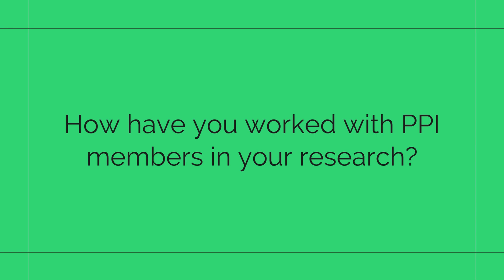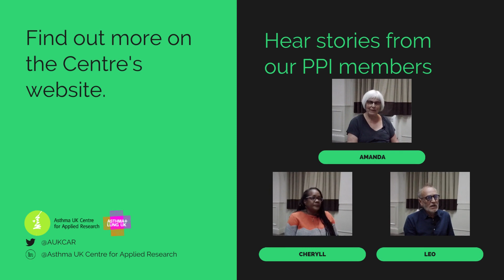Researcher viewpoint | Patient and Public Involvement | Asthma UK Centre for Applied Research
One of the Centre's researchers, Dr Luke Daines describes his experience of working with Patient and Public Involvement members in his research. He describes it is essential to hear insights from people who have lived experience of a condition or those who care for someone who does.